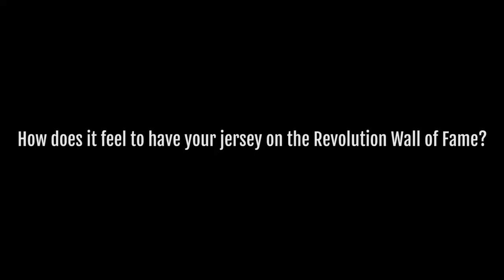DeQwan Young explains how The Revolution Difference has contributed to his successful career.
Indoor/Arena football player DeQwan Young has sustained a long career in the Indoor Football world and he attributes all of his success to Revolution.  He also gives advice to our youth about achieving goals.